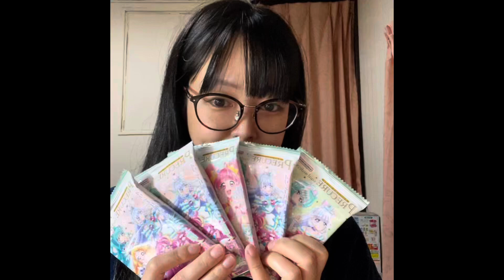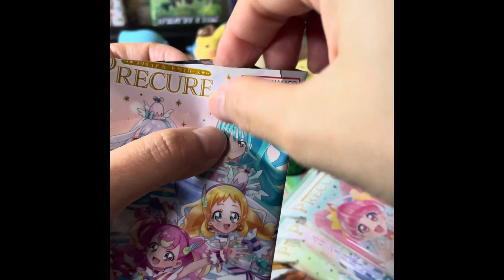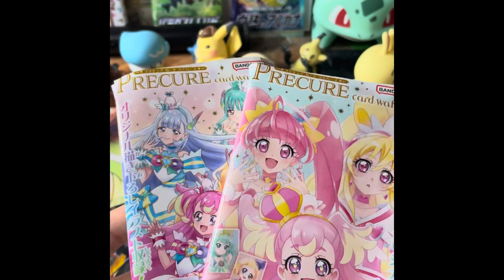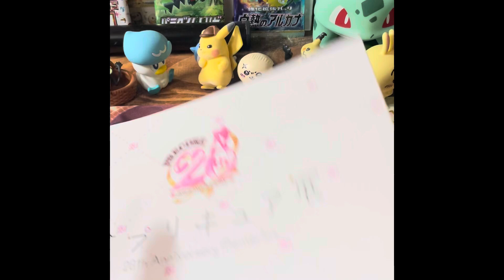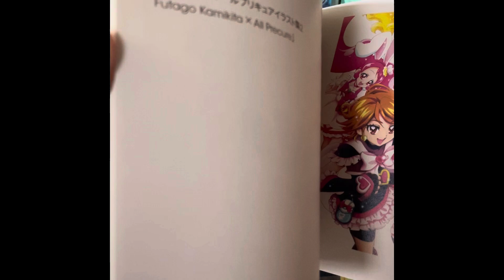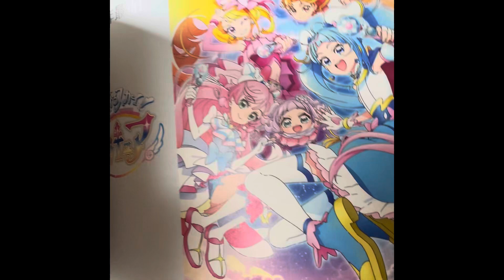プリキュアウエハース プリキュアすき